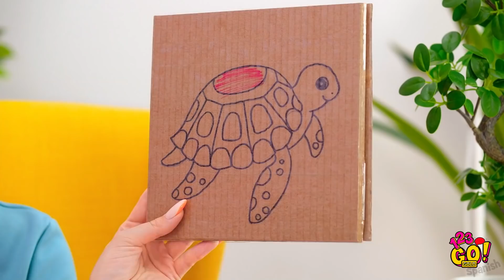TIPS ASOMBROSOS DE CRIANZA || Guía de supervivencia para padres y trucos útiles por 123 GO! GOLD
¡Tenemos una selección de trucos interesantes que definitivamente pueden facilitarles la vida a los padres! ¡Con ellos todo será más fácil y simple!